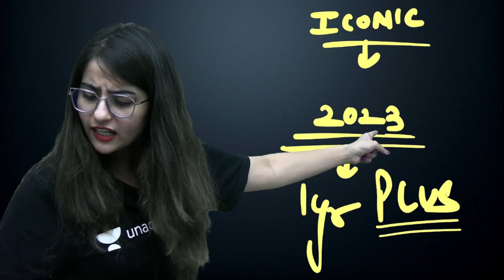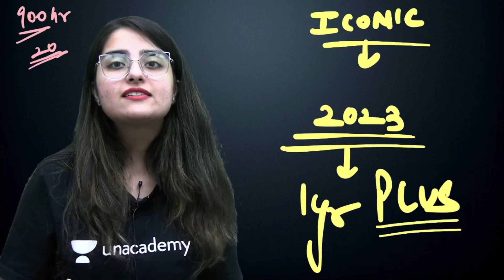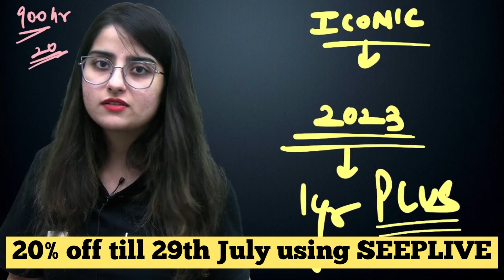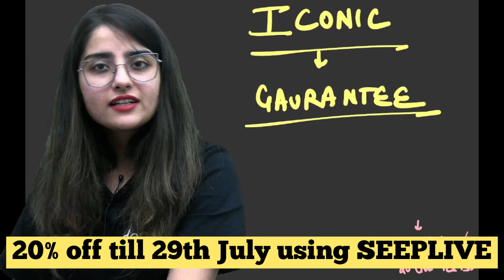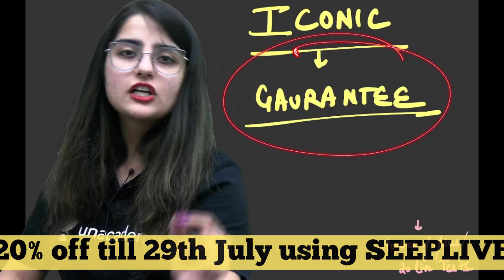NEET 2023 | Selection का वादा | Seep Pahuja | Unacademy NEET